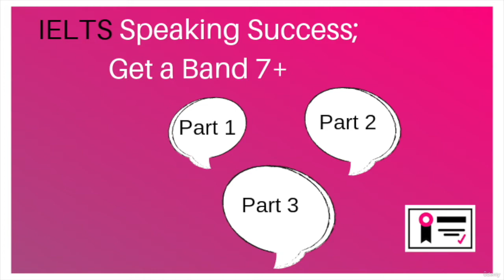IELTS Speaking Success Get a Band 7+